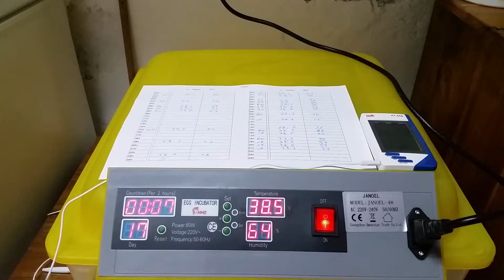Day seventeen 1st incubation 13-10-2015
Day 17. Temperature normal. Humidity  went up to 58-60. Humidity today outside was also high. No time today to take the egg turner. Sorry

PT
Dia 17. Temperatura  normal. Humidade subiu para os 58-60. Humidade na rua estava alta tambem. Não tive tempo pra retirar a peça hoje. Desculpem

Hope this video was helpfull.Hope to see you again in my next videos.